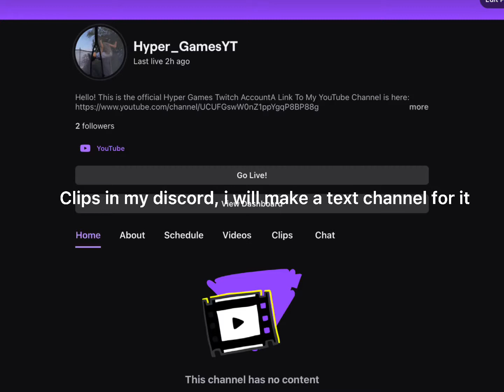IMPORTANT: Twitch Account And Something else… [READ DESC FOR TWITCH LINK]